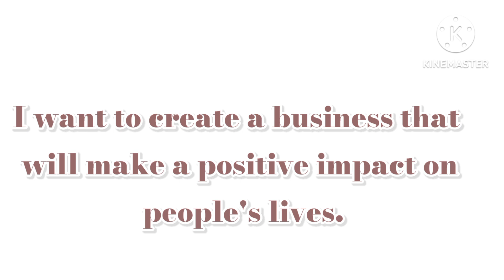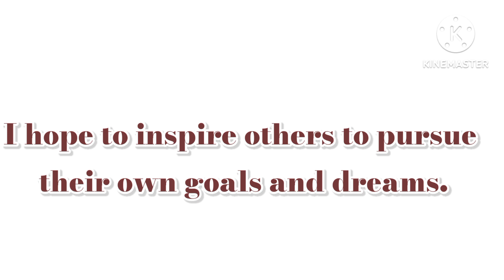short Essay on My aim in Life in English/Mazmoon My aim in Life in English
hello everyone here is Easy Knowledge for Everyone provides you much more informative vedios for students for there studies Easy to learn and write if you want more informative vedios like this so please like share and subscribe our chanel and don't forget to hit the bell icon